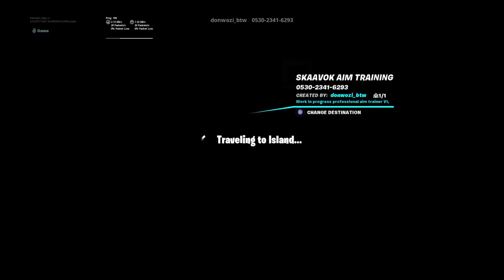Practicing to get better